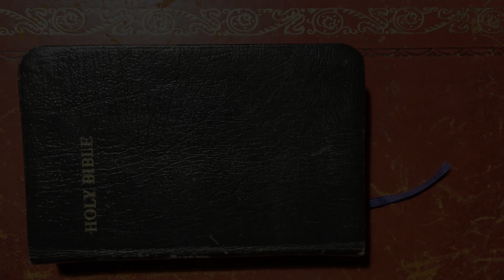MEMRASONG | Romans 14:17 | Kingdom of God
Romans 14:17 | Kingdom of God
There are a few lists in the New Testament about the kind of behaviour Christ-followers should exhibit and this one is easily remembered because it's short, but it’s powerful, like an RPG, but not destructive. Righteousness, Peace, and Joy are the hallmarks of Christian living and should be evident in all who belong to the way of Jesus. Are you living in these three beautiful states? Whatever your circumstances? If you are not experiencing this, call out to Jesus who wants R, P, and J to flourish all over the earth through those who belong to Him.

MEMRASONG | Sing yourself to life
If you’re interested in treasuring God’s word in your heart and you want to meditate on it then singing scripture is for you. We aim to release one song a month to help you store up that which the Holy Spirit inspired. We believe that the church should be singing scripture more and more as we seek to go deeper with our saviour who, like his word, is the same yesterday, today, and forever. Please feel free to contribute your song ideas and the best will be hosted on this channel. See our channel homepage for more information.

Credits:
Lyrics | Paul, inspired by the Holy Spirit
Composer | Nick Harding
Co-producer, Bass and Pad | Dave Taylor
Lead vocal | Rex Allchurch
Backing vocals | Nick and Milo Harding

Used by permission. The ESV may not be translated into any other language.